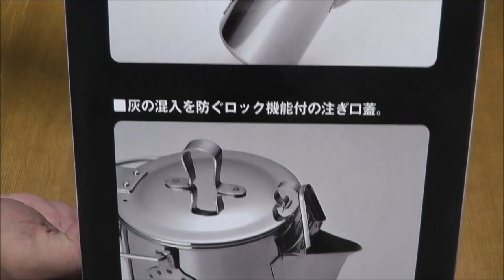スノーピーク（snow peak）クラッシックケトル1.8（CLASSIC KETTLE 1.8）の紹介（CS-270）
スノーピーク（snow peak）クラッシックケトル1.8（CLASSIC KETTLE 1.8）の紹介です。（CS-270）

スノーピーク snowpeak クラッシック ケトル1_8#ClassicKettle1_8#CS_270#キャンプ#テント#アウトドア#震災#災害#ポット